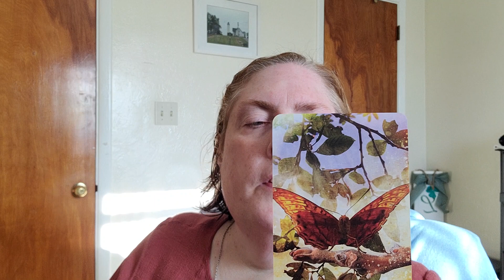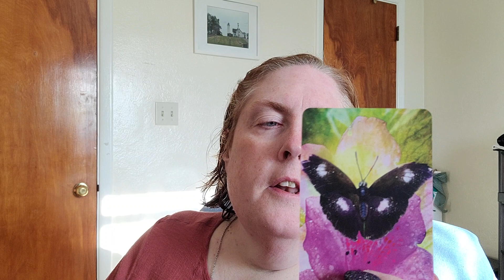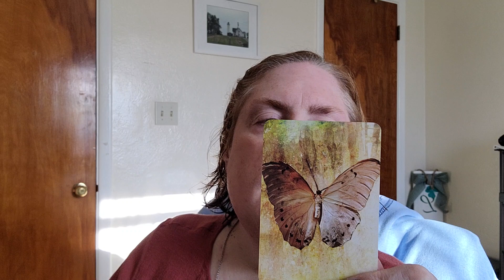Butterfly 🦋 Affirmations for Monday